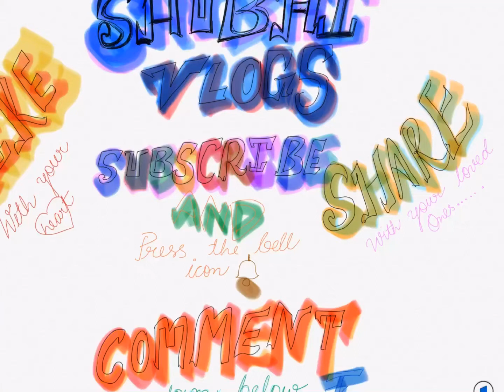Kinnow juice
Hey guys a big hug to all we are 500 now . Keep appreciating my work. This drink is easy to prepare and super delicious too . So give a try at least once.loads of love